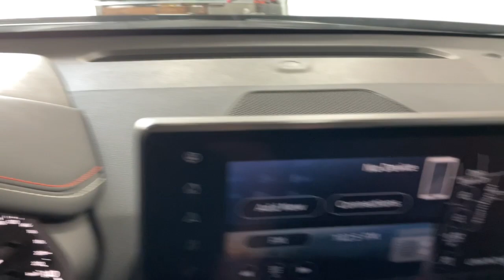2023 Nissan Altima Birmingham, Hoover, Pelham, Chelsea, Trussville, AL 377521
Super Black New 2023 Nissan Altima 2.5 SR available in Hoover, Alabama at Benton Nissan of Hoover. Servicing the Birmingham, Pelham, Chelsea, Trussville, AL area.

CVT with Xtronic.
Wheels: 19 Sport Alloy,Front Sport Bucket Seats,Sport Seat Trim,Leather-Appointed Seat Trim,Radio: AM/FM Audio System,Body-Colored Splash Guards,SR Premium Package,Chrome Bumper Protector,SR Floor Mats/Trunk Mat/Hideaway Nets,Heated Front Seats,Premium Sport Interior Finishers,Black Outside Mirrors,Single Panel Moonroof,NissanConnect,4-Wheel Disc Brakes,6 Speakers,Air Conditioning,Electronic Stability Control,Front Bucket Seats,Front Center Armrest,Leather Shift Knob,Rear Parking Sensors,Tachometer,ABS brakes,Alloy wheels,Brake assist,Bumpers: body-color,Delay-off headlights,Driver door bin,Driver vanity mirror,Dual front impact airbags,Dual front side impact airbags,Four wheel independent suspension,Front anti-roll bar,Front reading lights,Fully automatic headlights,Illuminated entry,Knee airbag,Low tire pressure warning,Occupant sensing airbag,Outside temperature display,Overhead airbag,Overhead console,Panic alarm,Passenger door bin,Passenger vanity mirror,Power door mirrors,Power driver seat,Power steering,Power windows,Radio data system,Rear anti-roll bar,Rear reading lights,Rear seat center armrest,Rear side impact airbag,Rear window defroster,Remote keyless entry,Security system,Speed control,Speed-sensing steering,Split folding rear seat,Steering wheel mounted audio controls,Telescoping steering wheel,Tilt steering wheel,Traction control,Trip computer,Variably intermittent wipers,Blind Spot Warning,Speed-Sensitive Wipers,Variable valve control,AM/FM radio: SiriusXM,Auto High-beam Headlights,NissanConnect featuring Apple CarPlay and Android Auto,[B10] BODY-COLORED SPLASH GUARDS,SUPER BLACK,[X02] SR PREMIUM PACKAGE  -inc: Heated Front Seats  2-way driver power lumbar and 4-way power passenger seat  NissanConnect  12.3 HD color display w/multi-touch control  Nissan door to door navigation  wireless Apple CarPlay  wireless Android Auto  premium Traffic and MapCare w/complimentary trial  SiriusXM Traffic  SiriusXM Travel Link  wireless charging pad  NissanConnect services powered by SiriusXM and Wi-Fi hot spot  Single Panel Moonroof  Premium Sport Interior Finishers  Black Outside Mirrors,[L93] SR FLOOR MATS/TRUNK MAT/HIDEAWAY NETS  -inc: dual trunk hooks,SPORT  SPORT SEAT TRIM  -inc: unique color stitching,SPORT  LEATHER-APPOINTED SEAT TRIM,[B92] CHROME BUMPER PROTECTOR,Trunk Rear Cargo Access,Compact Spare Tire Mounted Inside Under Cargo,Black Side Windows Trim and Black Front Windshield Trim,Light Tinted Glass,Galvanized Steel/Aluminum Panels,Body-Colored Front Bumper w/Dark Chrome Bumper Insert,Intelligent Auto Headlights (i-Ah) Auto On/Off Projector Beam Led Low/High Beam Daytime Running Auto High-Beam Headlamps w/Delay-Off,Tires: 235/40R19 AS,Fixed Rear Window w/Defroster,Wheels: 19 Sport Alloy -inc: painted inserts,Headlights-Automatic Highbeams,Body-Colored Rear Bumper w/Black Rub Strip/Fascia Accent,Speed Sensitive Variable Intermittent Wipers,Black Power Side Mirrors w/Manual Folding,Black Grille,Body-Colored Door Handles,Steel Spare Wheel,Clearcoat Paint,Analog Appearance,Full Floor Console w/Covered Storage  Mini Overhead Console w/Storage and 1 12V DC Power Outlet,Outside Temp Gauge,Front Center Armrest and Rear Center Armrest,1 Seatback Storage Pocket,Front Sport Bucket Seats -inc: 8-way power drivers seat  4-way manual front passengers seat and height-adjustable front head restraints,Manual Tilt/Telescoping Steering Column,60-40 Folding Bench Front Facing Fold Forward Seatback Rear Seat,Illuminated Glove Box,Driver Information Center,Valet Function,Remote Keyless Entry w/Integrated Key Transmitter  Illuminated Entry  Illuminated Ignition Switch and Panic Button,Perimeter Alarm,Air Filtration,Manual Adjustable Rear Head Restraints,Wi-Fi Hotspot Selective Service Internet Access,Full Carpet Floor Covering,Vinyl Door Trim Insert,Day-Night Rearview Mirror,Driver Seat,Carpet Floor Trim and Carpet Trunk Lid/Rear Cargo Door Trim,Gauges -inc: Speedometer  Odometer  Engine Coolant Temp  Tachometer  Trip Odometer and Trip Computer,FOB Controls -inc: Cargo Access  Windows and Remote Start,Cruise Control w/Steering Wheel Controls,Remote Releases -Inc: Power Cargo Access and Mechanical Fuel,Cargo Area Concealed Storage,Power Rear Windows,HVAC -inc: Underseat Ducts,Redundant Digital Speedometer,1 12V DC Power Outlet,Driver And Passenger Visor Vanity Mirrors w/Driver And Passenger Illumination  Driver And Passenger Auxiliary Mirror,Leather/Metal-Look Steering Wheel,Driver Foot Rest,